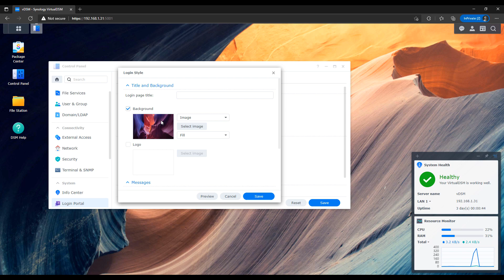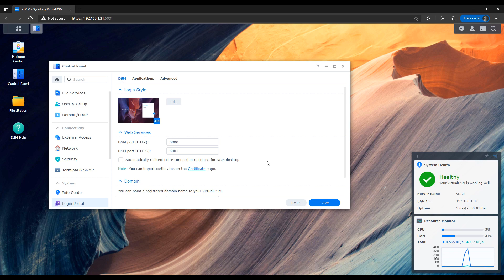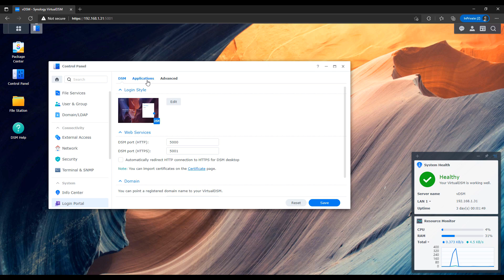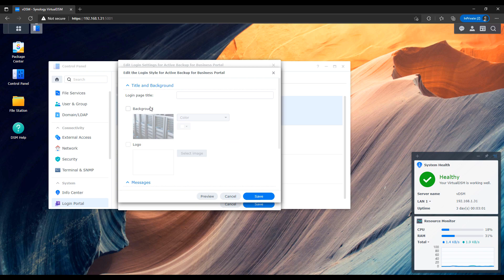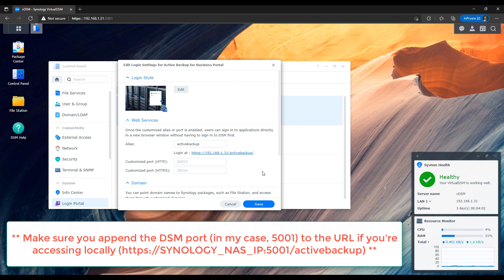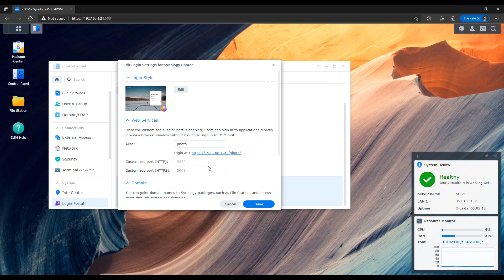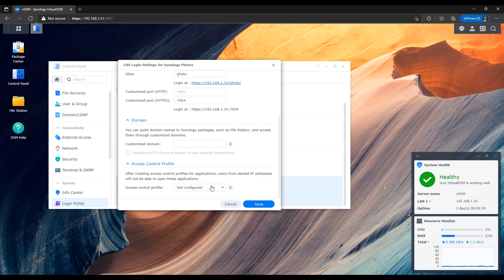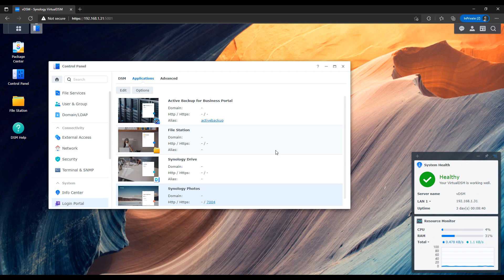Use Login Portals to Individually Access Synology Applications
Synology has a Login Portals section inside of DSM 7 that easily allow you to customize how you access certain Synology applications. By default, they have an awesome looking login page and each application can be customized individually. This feature has always existed in DSM 6, but looks a little more professional on DSM 7.